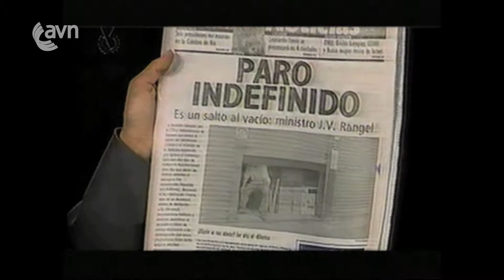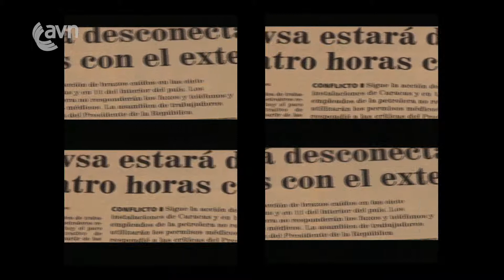Recetas en contra del pueblo venezolano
Las recetas de la derecha para someter al pueblo, sobre todo en fechas electorales, se repiten con el apoyo de escuálidas burguesías nacionales que actúan en detrimento de la Patria. Las estrategias de acaparamiento, inflación inducida y especulación, son acciones que ya han sido desplegadas en países latinoamericanos con tendencias socialistas y que hoy Venezuela enfrenta en la lucha por su soberanía.